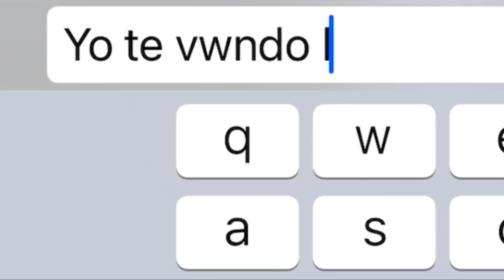ENTRO VESTIDO DE BOTSITO A ESCUADRAS DEL MUNDO Y *TERMINA MAL*😭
lINK PARA CÓDIGOS Y DIAMANTES TOTALMENTE GRATIS